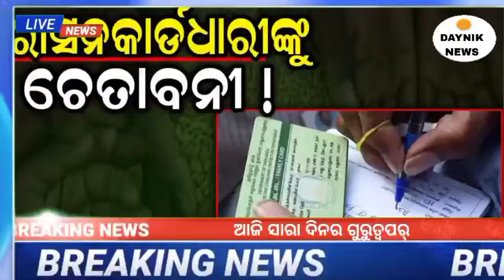today's morning news odisha/30 august 2024/ subhadra yojana online apply process/rasan card ekyc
Today's evening news odisha 30 august 2024 /kalia yojana money/pm kissan

today's morning news odisha/30 august 2024/pm kisan tanka/subhadra yojana online apply process

today's morning news odisha l 30 august 2024 | subhadra yojana | rasan card news | rain update

Odisha News 30 august 2024 | Today Morning news | kalia  yojana | subhadra yojana | pm kisan

today's morning news odisha | Odia News | 30 august 2024 | free electricity | pm kisan

ଆଜି ୩୦ ତାରିଖ ଶୁକ୍ରବାର ଆଜିର ମୁଖ୍ୟ ଖବର | କାଳିଆ ଯୋଜନା | ମୋଦି ଟଙ୍କା

Topic daily Jobs, daily News, Technicaodishal , Govt New yojana,current Update, Android Mobile New Tricks, Youtube, Odia Smart Stody, Government New updated,

ଏହି ଭିଡିଓ ରେ ଆପଣମାନେ ପାଣିପାଗ ଖବର , ଚାକିରୀ ଖବର, ଖେଳ ଖବର, ସରକାରଙ୍କ ନୁଆ ଯୋଜନା, ପୋଷ୍ଟ ଅଫିସ ର ନୁଆ ଯୋଜନା, ବ୍ୟାଙ୍କ ଯୋଜନା , ବ୍ୟାଙ୍କ ର ନୁଆ ନିୟମ, ସ୍କୁଲ ଓ କଲେଜ ଖବର, କାଳିଆ ଯୋଜନା , ମୋଦି (pm kissan) ଯୋଜନା ର ସଠିକ ଖବର ପାଇ ପାରିବେ କେବଳ ୫ ମିନିଟ ରେ ତେଣୁ ଆମ ଭିଡିଓ କୁ ଅଧିକ ମାତ୍ରରେ ସେୟାର କରନ୍ତୁ ଭିଡିଓ ଭଲ ଲାଗିଲେ ଗୋଟିଏ ଲାଇକ କରିଦିଅନ୍ତୁ ଓ ଆପଣଂକଣ ମତାମତ କୁ କୋମେନ୍ଟ ବକ୍ସ ରେ ଲେଖି ଜଣାନ୍ତୁ ଓ ନିଶ୍ଚୟ ଚେନେଲ କୁ ସବସକ୍ରାଇବ କରି ଯାନ୍ତୁ କାରଣ ସବସକ୍ରାଇବ କଲେ ସର୍ବ ପ୍ରଥମେ ଭିଡିଓ ଆପଣଙ୍କ ପାଖରେ ପହଂଚି ଯିବ ଧନ୍ୟବାଦ.